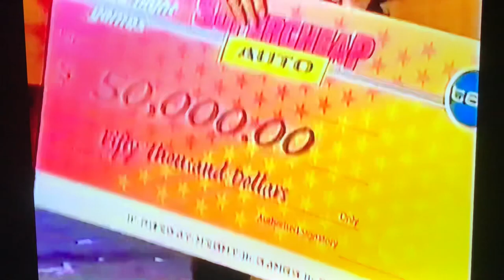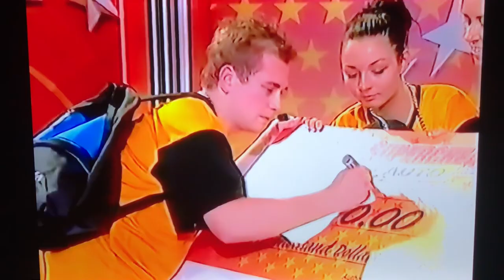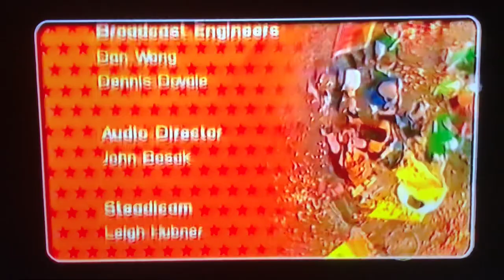Friday Night Games Grand Final 2006 Channel Ten Ending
After a thrilling Grand Final of Friday Night Games it’s all over for 2006 and the Brunettes have won Friday Night Games for 2006 it’s the team of Ricki-Lee Coulter, Craig Lowndes, Patrick Harvey and Celeb To Be Karyn they have won $50,000 for Charity from Supercheep Auto 2nd place went to the Country Bumpkins it’s the team of Adam Brand, Glenn Dallinger, Wendy Slack-Smith and Celeb To Be Jackie and 3rd place went to the Stage Team it’s the team of Melissa Tkautz, Anthony Ackroyd, James Kannis and Celeb To Be Rachel it has been a great series  it has 48 games, 36 celebrities and 12 teams hosted by Mike Goldman, Bree Amer and Ryan "Fitzy" Fitzgerald Friday Night Games is recorded in front of a LIVE studio audience at The Arena at Dreamworld on the Gold Coast this is Friday Night Games enjoy the video.